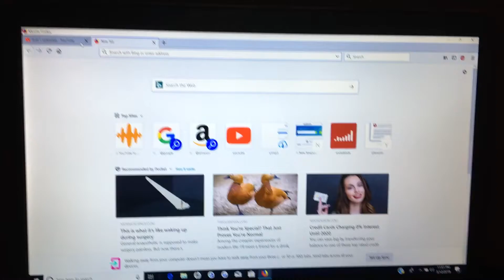How To Fix YouTube Video Stuck At 0% Processing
In this video we will show you how to fix when a YouTube video is stuck at 0% processing.